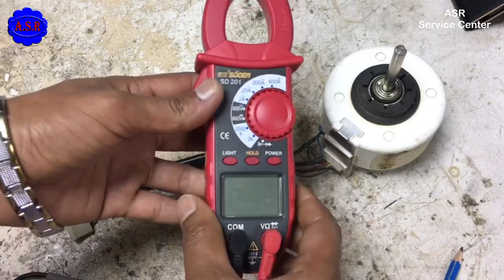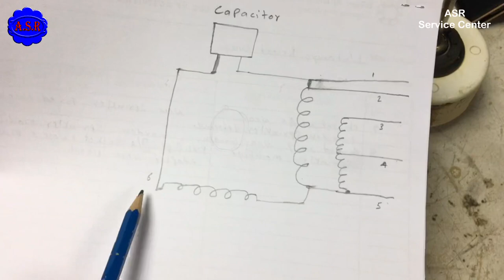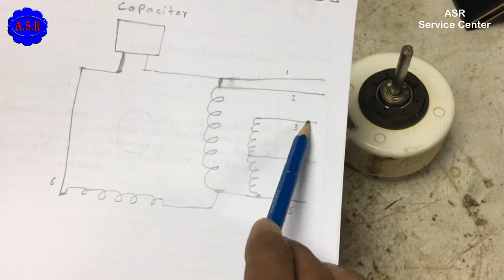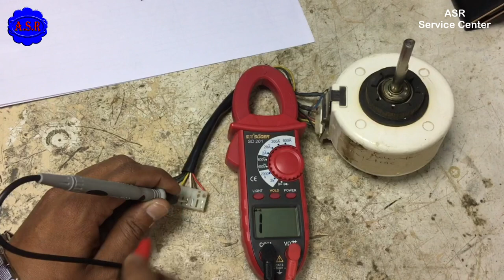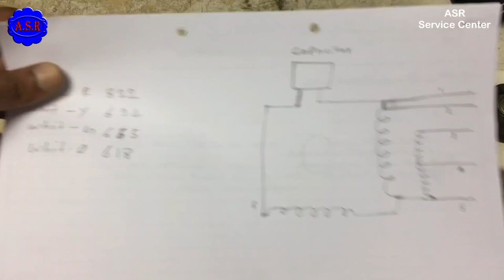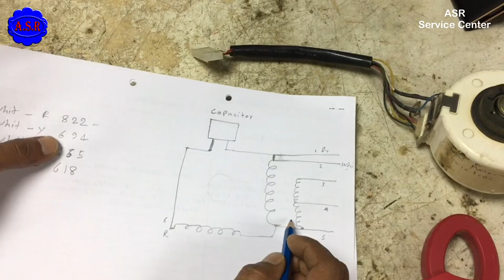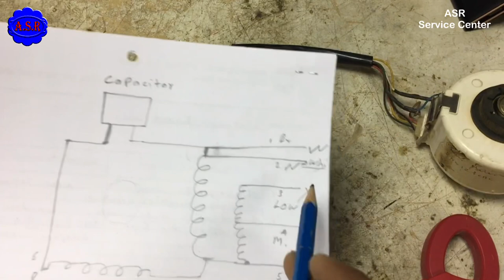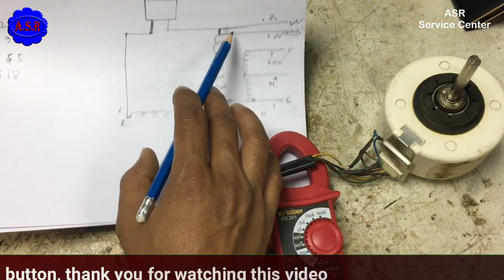Split AC blower motor direct start without PCB PG motor wiring H L M checking Learn practically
Split AC indoor blower motor winding testing wiring identify High Low medium winding checking Learn very useful information for new technician must watch open this link watch video